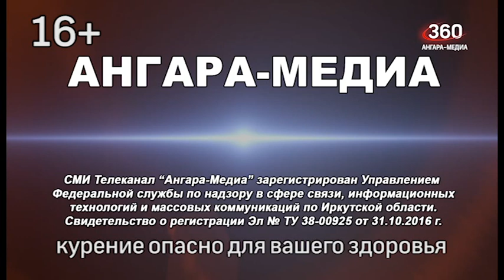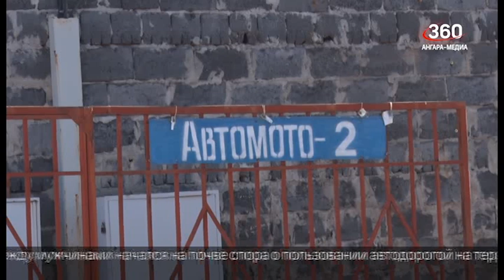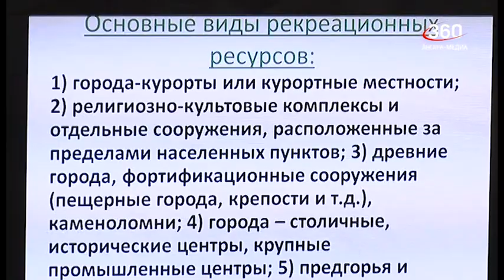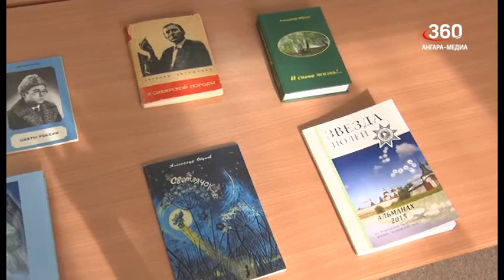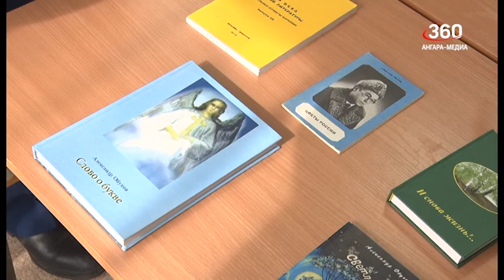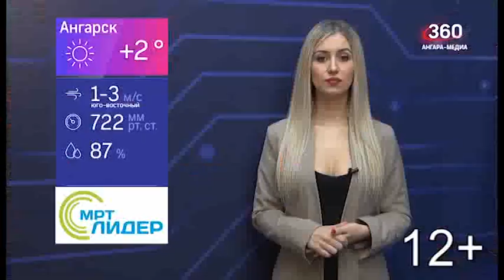Новости "360 Ангарск" выпуск от 25 03 2022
Заморозить цены на проезд в общественном транспорте на шесть месяцев хотят в Общероссийском объединении пассажиров.
Двух местных жителей обвиняют, в том числе, в избиении человека с ограниченными возможностями.
До 10 лет лишения свободы грозит 38-летнему ангарчанину, за умышленное причинение тяжкого вреда здоровью.
Узнать больше о достопримечательностях города можно с помощью проекта «QR-гид», который придумали в Ангарске.
Своеобразный урок мужества провел для воспитанников «Юности» председатель Совета ветеранов Ангарского городского округа Александр Бондарчук.
Презентация сборника стихов «И снова жизнь» состоялась в Центральной библиотеке города.
Третье командное место заняли бойцы ангарского ОМОНа на чемпионате по стрельбе управления Росгвардии по Иркутской области.